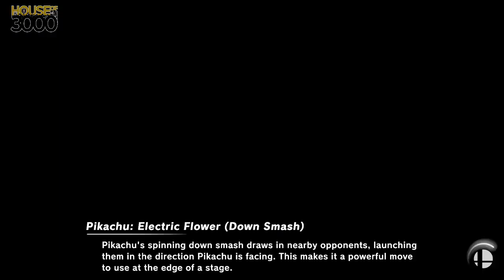[Smash Ultimate] XeNOwifi Monthly (L.Top 6) - GRNT Lui-Jesus vs MouseRat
GRNT | Lui-Jesus(Wii Fit Trainer Female Red) vs MouseRat(Pikachu Serena)

 - XeNOwifi Monthly
 - Mar 13th, 2021

Commentators:
 - Ho3K | Munoz (@MunozScyther)
 - AJAX (@AJAX_HQ)

Venue Fee: $8
Singles:   $7
Doubles:   $5

Venue Address -
21 Ludlow